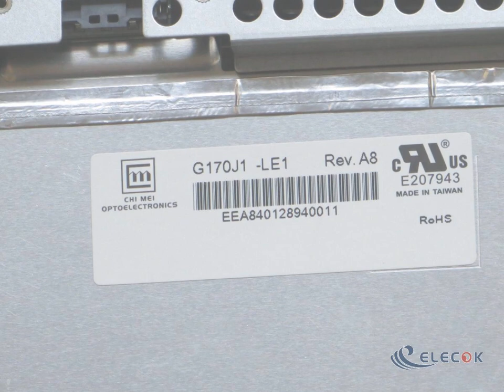G170J1-LE1 REV.A8 17.0" 1920*1920 LCD PANEL DISPLAY